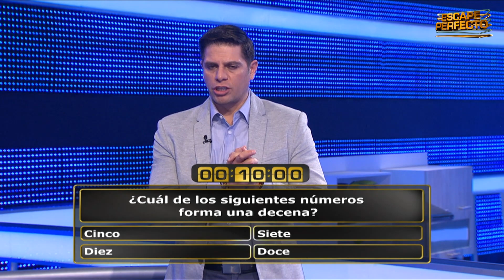Falta muy poco para que los esposos lleguen al premio mayor | Temporada 2 | Escape Perfecto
¡Solo les queda un casco pendiente a Alex y Myriam, contando con la ventaja de tener aún dos comodines disponibles para usar! El premio parece estar en sus manos, pero deben dar sus últimos pasos con seguridad.

Escape Perfecto:
Es el popular game show mexicano, donde parejas se someten a retos para atrapar premios dentro de una jaula en una carrera contra el tiempo.